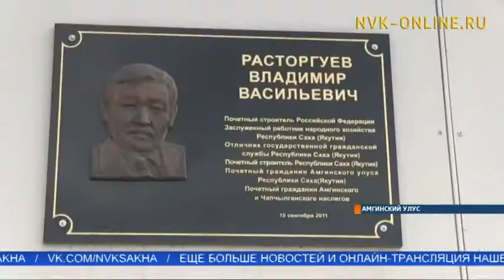В Амгинской школе № 2 им. В.В. Расторгуева чествовали лучших учеников